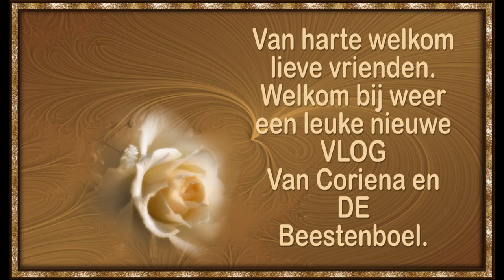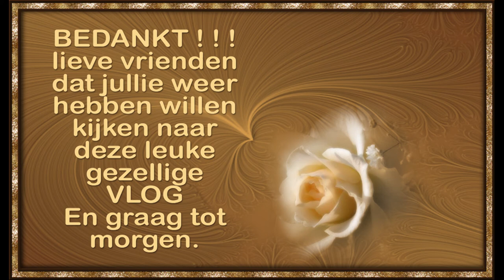Zondag 7 februari hoofdpijn door het slechte weer #1013